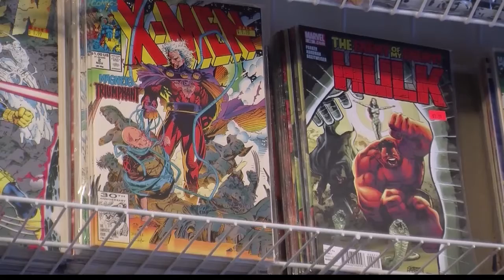GMA Cut-Ins May 2nd